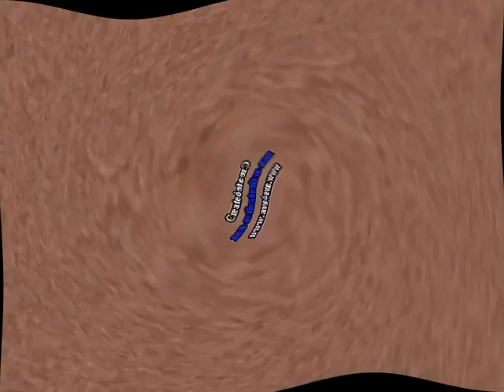I Killed Klasky Csupo Robot Logo in Low Voice Does Not Respond